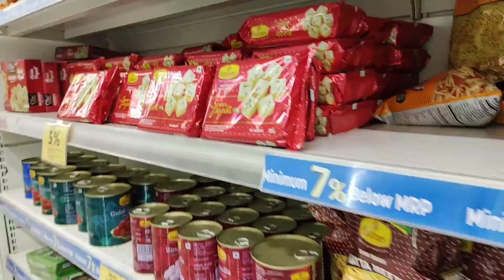Daily Hindi Vlog